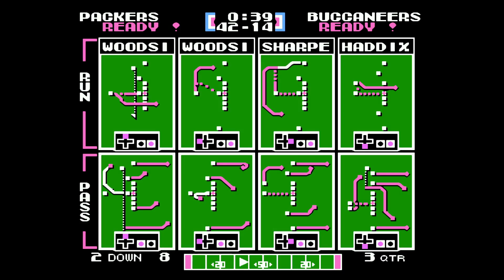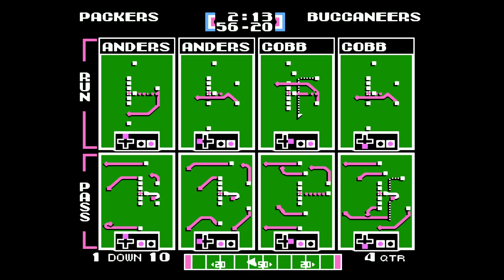Tecmo Super Bowl (NES) - Packers season Game 3: vs. Buccaneers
Where is Brett Favre when you need him?

BTC:   bc1q29kv2r9k2r6umpd540gusrnvzkycj9re683yr3
ETH:   0xB23f80EF74e8139BA4cc790a572855D2532a3dB7
DOGE:   DEsJApy9hkRxpbC5t4rcufqHv1a4u9zHeX
LTC:   ltc1qv8azq2kwt0vng0z5vky3nndaq77z92gayk9fen